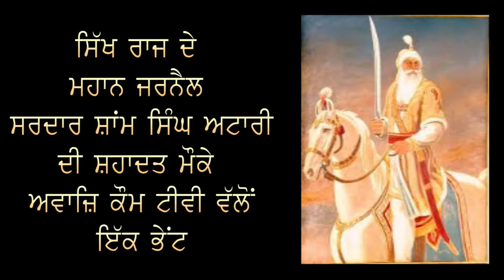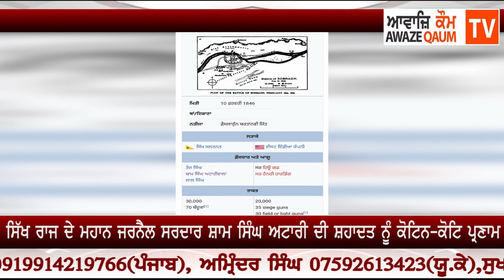ਸਿੱਖ ਰਾਜ ਦੇ ਮਹਾਨ ਜਰਨੈਲ ਸਰਦਾਰ ਸ਼ਾਂਮ ਸਿੰਘ ਅਟਾਰੀ ਦੀ ਸ਼ਹਾਦਤ ਮੌਕੇ ਅਵਾਜ਼ਿ ਕੌਮ ਟੀਵੀ ਵੱਲੋਂ ਇੱਕ ਭੇਂਟ